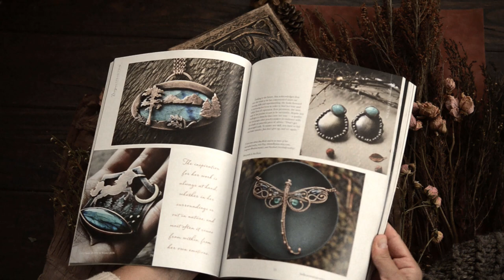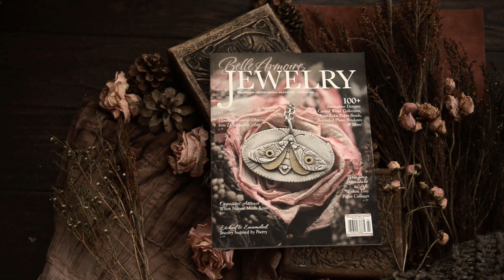Belle Armoire Jewelry Magazine - Winter 2020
Lovers of unique, artistic accessories are sure to be inspired by Belle Armoire Jewelry, a 144-page publication dedicated to wearable art, from necklaces, bracelets, and earrings, to brooches, rings, and more. Whether you are new to jewelry-making or a more advanced artist, you'll find must-try techniques and materials in every issue. Detailed supplies lists and step-by-step instructions walk you through the process for creating stunning jewelry from a variety of materials, including metal, fabric, clay, natural objects, and beyond. Purchase your copy here:

This winter get ready to explore and be inspired by the world of mixed-media jewelry behind the pages of Belle Armoire Jewelry. Inside every 144-page issue of Belle Armoire Jewelry Magazine you can find an abundance of the latest jewelry-making techniques and projects.

Inside the Winter 2020 Issue:
Learn how to transform vintage items into one-of-a-kind assemblage jewelry.
Becky Nunn shares how to make delicate snowflake necklaces using Easy Mold Silicone Putty.
Tiny paper collage pendants bring Alice in Wonderland to life.
Learn the story behind Ana Ristic's expertly crafted miniature leather book pendants.
Wear your cherished memories in bejeweled frame necklaces.